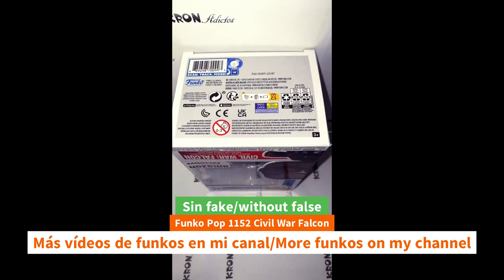Unboxing Funko Pop 1152 Civil War Falcon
Unboxing Funko Pop 1152 Civil War Falcon unboxing Funko Pop